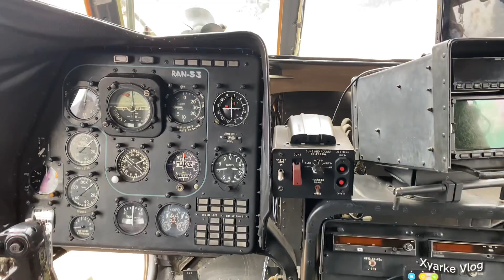||Ceiling day of Excavator||for Mt.Everest road||Luja hydro||Solukhumbu||Nepal🇳🇵@xyarkevlogs7297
Excavator ceiling by MI17 Nepal army helicopter from taksindu helipad to surke for Mt.Everest road construction and Luja hydro 24.88MW construction.